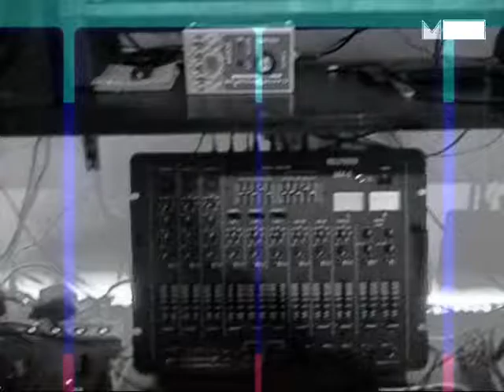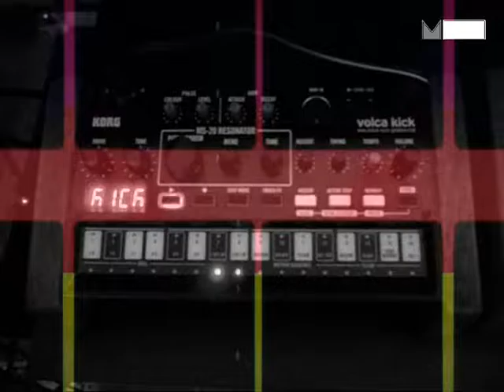Das Model short vers. - Kraftwerk Cover - M.D.G.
Electronic Music 2017 - a Kraftwerk cover by maximilian di gregorio